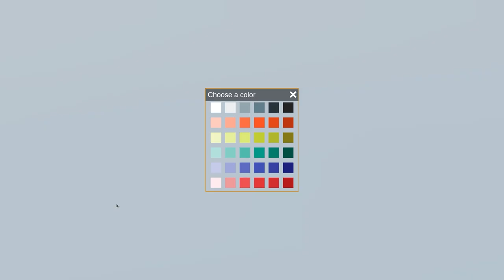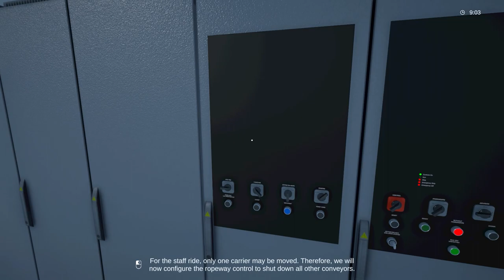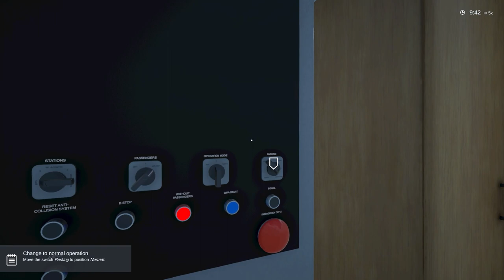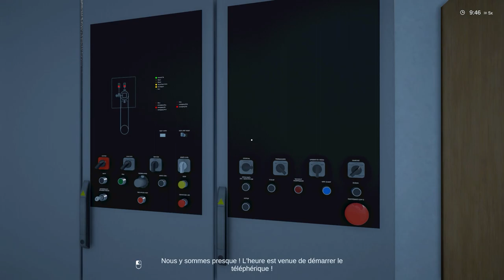Winter Resort Simulator Season 2 - FR - Let's Play [EP1] On sort le Funitel :D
Salut les amis, cette fois j'ai la chance de vous faire une preview de la nouvelle version de WRS Season 2 qui sort le 26 novembre sur Steam et en version boite. Dans cette vidéo je vous montre la mise en ligne du Funitel, l'une des nouvelles remontées mécaniques qui est présente dans le DLC que vous pourrez acheter en plus pour bénéficier de 5 nouveaux véhicules, de 2 nouvelles remontées et d'une map revisitée. Dans le jeu de base que vous recevrez gratuitement si vous êtes déjà en possession de la première version, il y aura aussi un mode multi, un rendu de la neige plus réaliste et de meilleures performances en jeu.

Je tiens à ajouter que ceci est une version preview et qu'il peut y avoir quelques bugs qui seront très probablement corrigé à la sortie

N'hésitez pas a rejoindre le groupe curateur Steam pour connaître les dernières nouveautés en terme de simulation